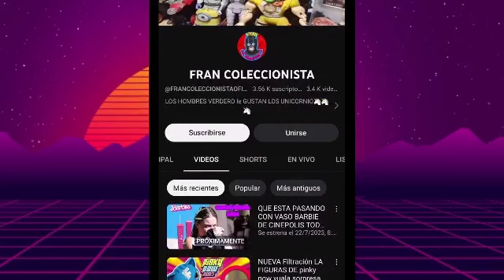YA ES OFEICAL NERF Mcdonald'S CAJITA FELIZ EN CHILE AGOSTO 2023